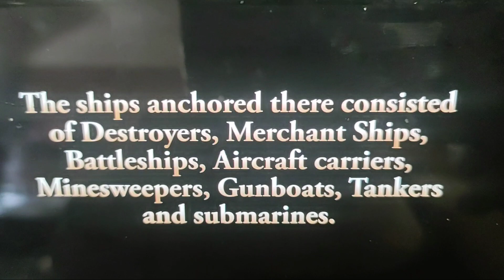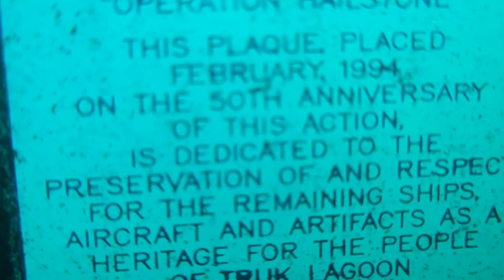Sinister Sundays - Segment 26 Chuuk Lagoon, Micronesia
Hello Squad Famz, welcome to another Sinister Sunday. I hope you're enjoying the history of these places that we're exploring virtually. Some of it is so interesting, if you guys have a place you want me to explore the history on please let me know down in the comments below. Thanks again for watching and we'll see you on the next adventure.